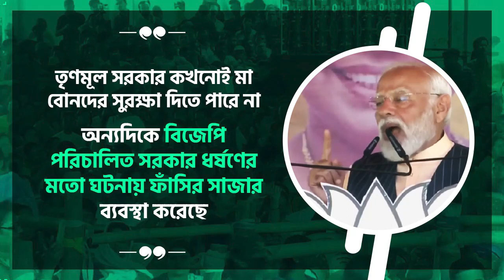তৃণমূল সরকার কখনোই মা বোনদের সুরক্ষা দিতে পারে না! - প্রধানমন্ত্রী শ্রী নরেন্দ্র মোদী জী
তৃণমূল সরকার কখনোই মা বোনদের সুরক্ষা দিতে পারে না!
অন্যদিকে বিজেপি পরিচালিত সরকার ধর্ষণের মতো ঘটনায় ফাঁসির সাজার ব্যবস্থা করেছে।